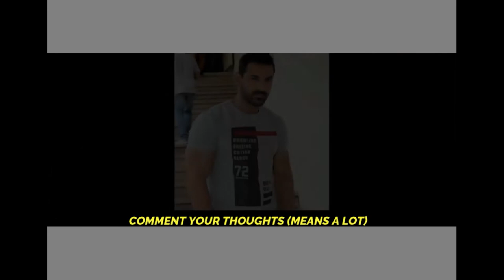Top 10 Bollywood Actor ( Expensive Actor) 2020 || शीर्ष 10 बॉलीवुड अभिनेता 2020 (महंगे अभिनेता)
Hello Everyone,
Thanks For Showing interest in VaV Media. We are trying to give our Audience a Best Content.
In this video you Watch EntertainmentShow by VaV Media.
In This Video you watch ~~Bollywood Top 10 Movies Actor 2020 (In Terms of Movies Charged per Movies).~~

Watch the video and catch all the details inside the video.

Special Thanks for showing Interest in us.
We are here to deliver you each category video`s.
Stay Tune With us for more Educational and Promotional Videos.

बॉलीवुड के शीर्ष 10 अभिनेता, इनडा के शीर्ष 10 अभिनेता, शीर्ष 10 अभिनेता 2020, शीर्ष अभिनेता 2020, भारत के शीर्ष नायक 2020, शीर्ष नायक 2020, भारत के महंगे अभिनेता, भारत के महंगे शीर्ष अभिनेता, India के उच्चतम प्रभारी अभिनेता, बॉलीवुड, बॉलीवुड अभिनेता 2020, बॉलीवुड शीर्ष 10 अभिनेता 2020, शीर्ष 10 अभिनेता बॉलीवुड 2020, 2020 शीर्ष अभिनेता, शीर्ष अभिनेता 2020,